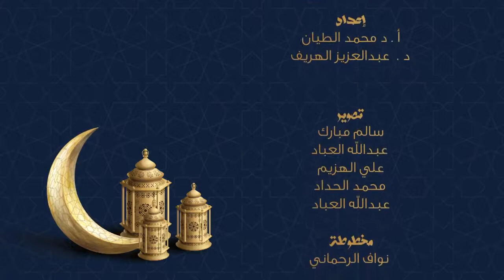برنامج سحر البيان 13-4-2022